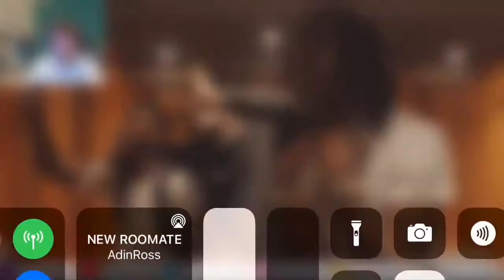ADIN ROSS gets Mad at POLO G 😂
NO COPYRIGHT or IMPERSONATING INTENDED! ONLY PROMOTIONAL or ENTERTAINMENT PURPOSES!